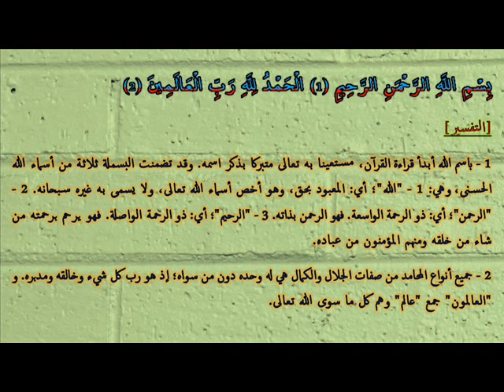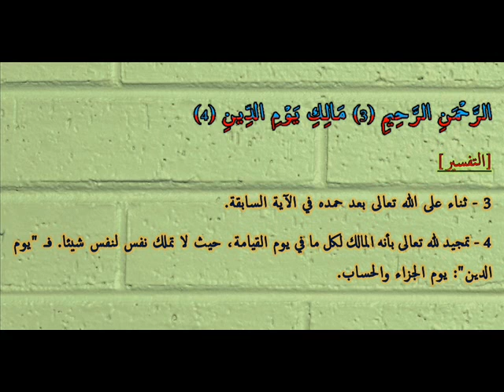TAFSIR JUZ 1 | 01 | - "Al-Fatihah 1-4" [المختصر في التفسير]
Kajian kitab "al-Mukhtashar fi Tafsir al-Qur'an" bersama Hasan al-Jaizy.